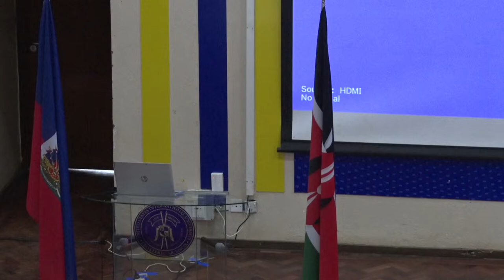PUBLIC LECTURE BY THE Prime Minister of Haiti H.E. Ariel Henry